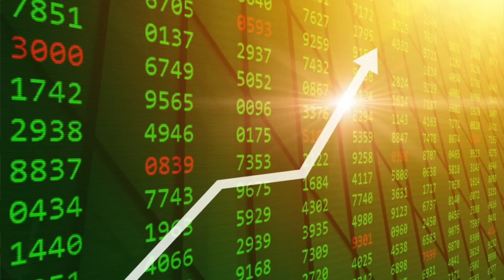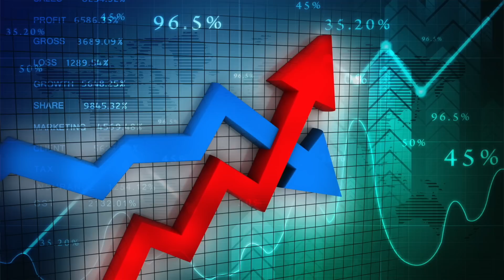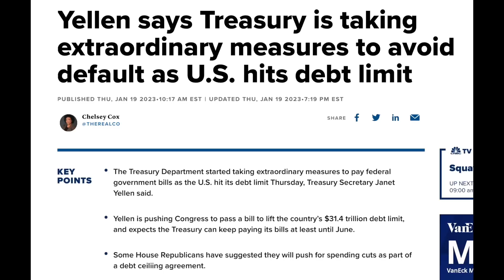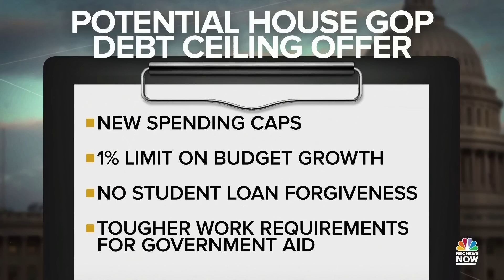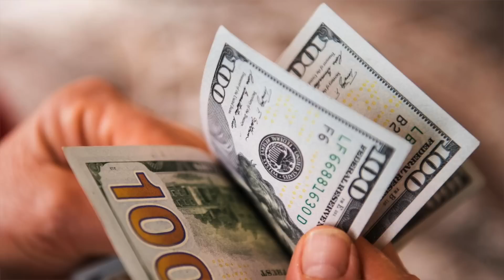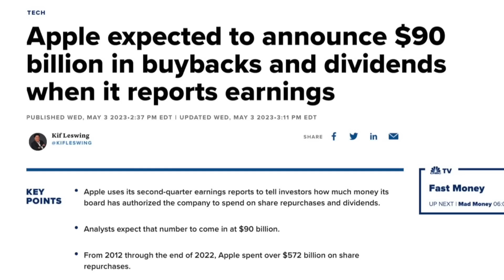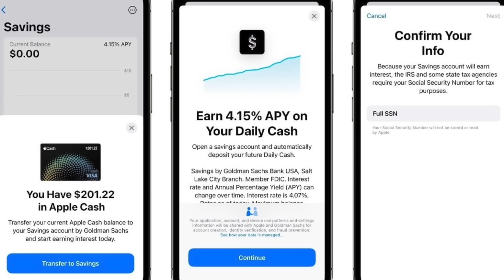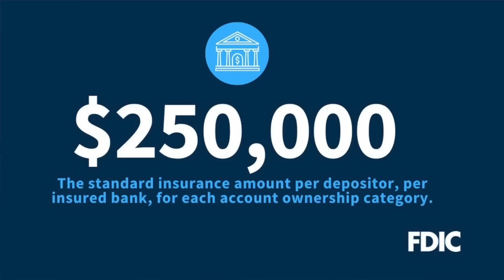TẠI SAO KHÔNG THỂ MUA STOCKS LÚC NÀY????